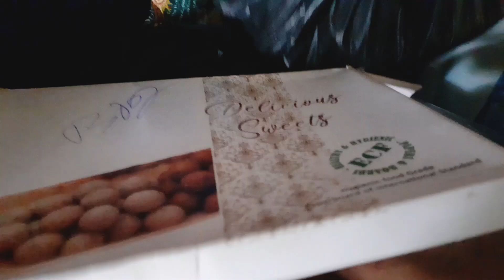বহুত দিনৰ আগৰ VIDEO টো আজি UPlOAD কৰিলো